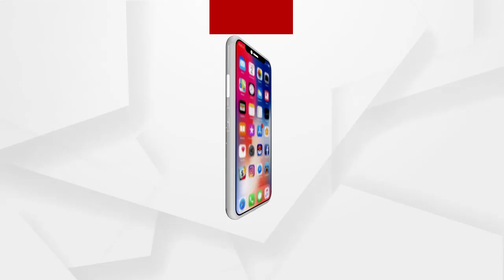Headlines 8am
-- ରାଜ୍ୟରେ ସଂକ୍ରମଣର ସାଙ୍ଘାତିକ ଚିତ୍ର…
-- କଟକରେ କମିଶନରେଟ ପୁଲିସର ଏନକାଉଣ୍ଟର...
-- ବାଲେଶ୍ବର ଜିଲ୍ଲା ବାହାନଗା ବ୍ଲକ ଆରୁହା ଗ୍ରାମରେ ଅଘଟଣ...
-- ଦୋହଲୁଛି ଦିଦିଙ୍କ ଦୁର୍ଗ...ବେଙ୍ଗଲରେ ବିଜେପି-ଟିଏମସି ମଧ୍ୟରେ କଡ୍ଡା ଟକ୍କର.
-- EXIT ପୋଲରେ ଆଗରେ ବିଜେପି.
-- ଆଜି ପ୍ରଧାନମନ୍ତ୍ରୀଙ୍କ ଅଧ୍ୟକ୍ଷତାରେ କ୍ୟାବିନେଟ ବୈଠକ...
-- IPL ମହା ମୁକାବିଲା...ଦିଲ୍ଲୀର ଦମଦାର ବିଜୟ…